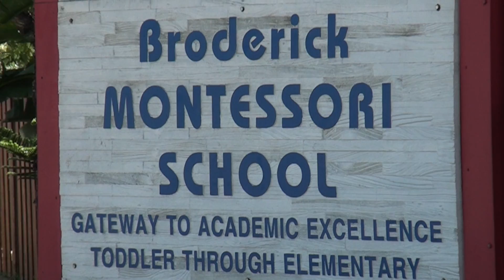Broderick Montessori School with Music Video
America's Best List presents Broderick Montessori School on America's Television Network.